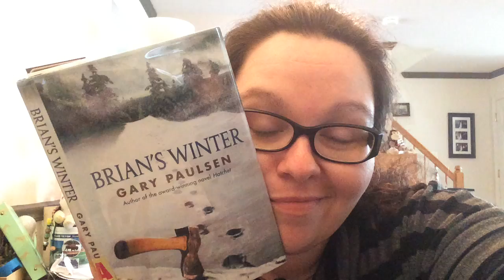Connie Reads: Chapter 1 - Brian's Winter - day 920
IMG 8119 - uncut and unedited